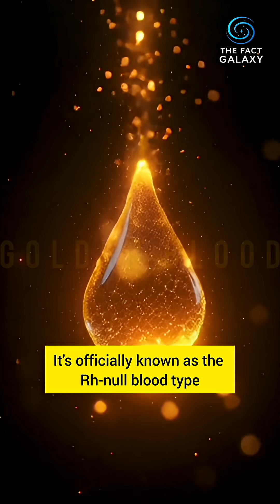Do You Know? About Golden Blood? 🩸 The Rarest Blood Type Ever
Do you know about the rarest blood type on Earth?
Rh-null — also called Golden Blood — is so rare that only about 50 people worldwide have it.
This blood can save almost anyone… but only a few can donate it.